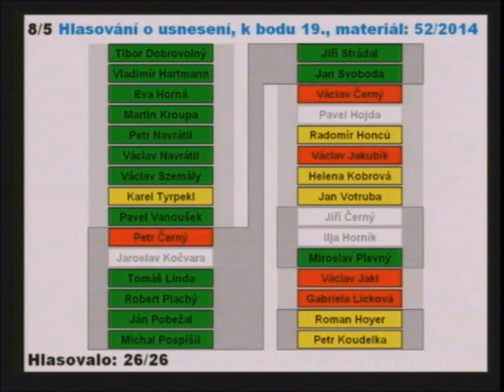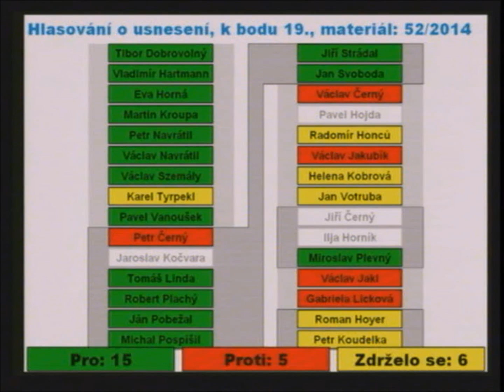Vydírá pan Kubálek město Cheb? (Diskuse na zastupitelstvu Chebu)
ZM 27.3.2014